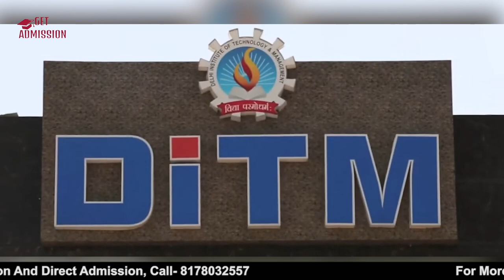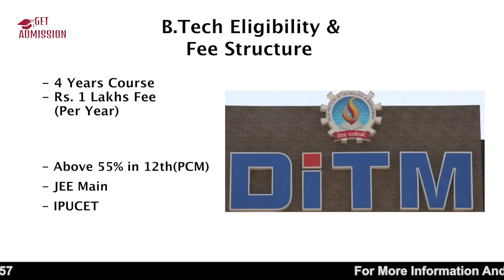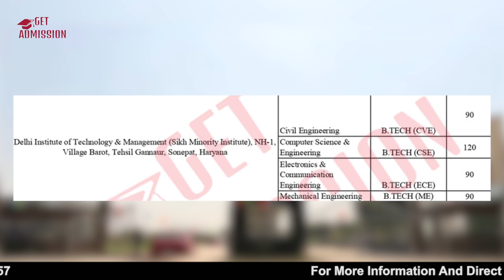Delhi Institute of Technology, Sonepat Haryana | Award Best Placement Engineering College | Cuttoff?